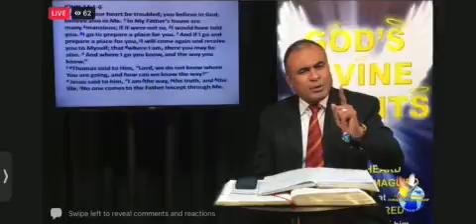VIRTUAL BUSINESS HOUSE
DESCRIPTION:
*Executive Studio, Toorak, FIJI Islands*

Introduction: “In the beginning was the Word, the Word was with GOD and the Word was GOD_ John 1:1”